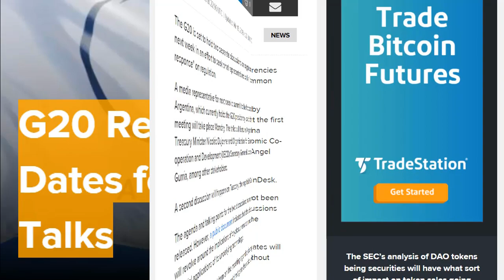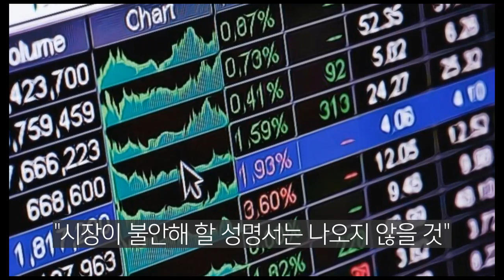[블록미디어] G20회의, 암호화폐 논의의 '핵심 쟁점'은?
이번주 시장 최대 관심사 가운데 하나는 오는 19일 열리는 주요20개국(G20) 회의!!

지금까지 외신을 통해 전해지고 있는 내용, 정리했습니다.